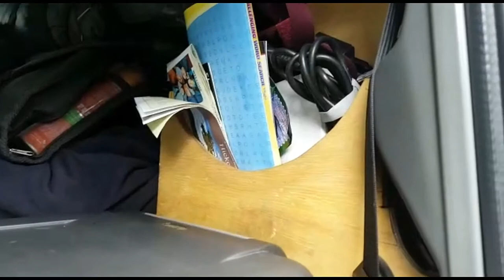Qual o Melhor Carro para Viajar - parte 2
Família kumm (Instagram e facebook)

SIGA NAS REDES SOCIAS=
Instagram= rota livre pelo mundo